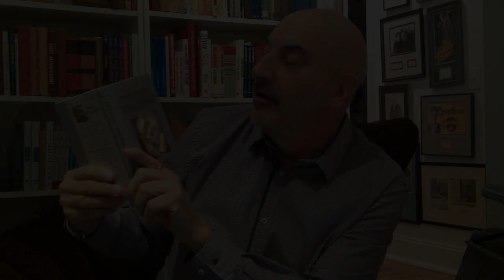Advertising Brings Awareness, Testimonials Bring Customers | Sales Tips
From my Little Platinum Book of Cha-Ching, that talks about the life and times of John Patterson, the father of American salesmanship. He says in principle number 25, "Advertising brings awareness, testimonial advertising brings customers." Wow! There's a thought. In other words, if I am bragging about my stuff I can make people be aware of it, but that doesn't necessarily mean they will be attracted to me. What I want to know, especially in today's social world is, how do other people feel about it? What happened when they bought it? Were they happy with it? Now, I'm not talking about customer satisfaction, that is totally bogus, it doesn't mean anything. I'm talking about who buy from you, and will buy again. That's customer loyalty, and those are people who are willing to give testimony as to how great you are. The more testimonials you have, the easier sales will become. It's just that simple.

Jeffrey Gitomer | Sales Tips | Sales Videos | Testimonials